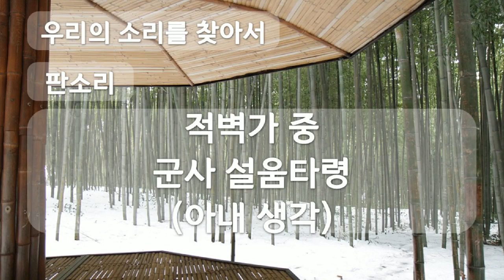적벽가 중 군사 설움타령, 아내 생각, 판소리, Pansori, 공유마당